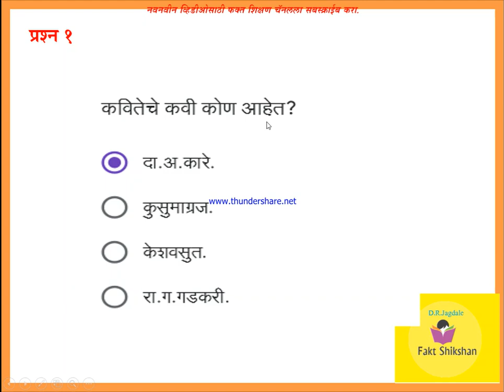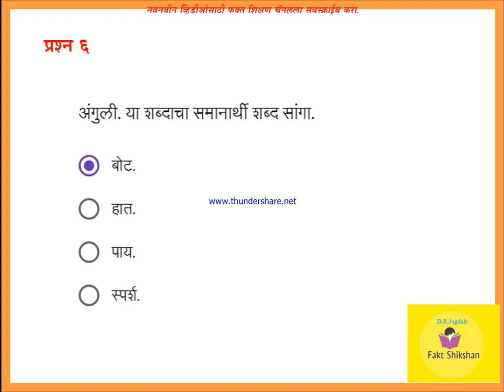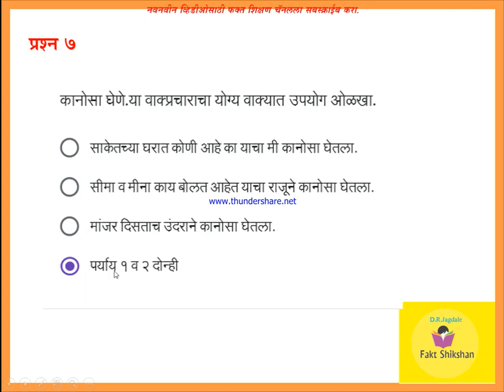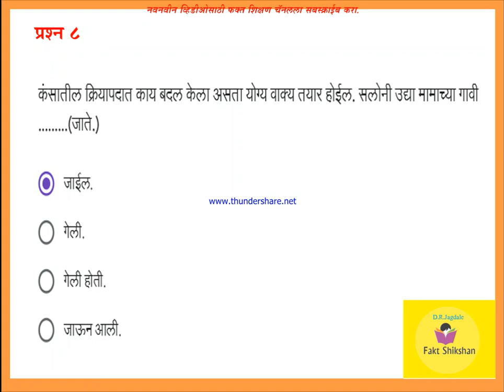चौथी मराठी स्वाध्याय आठवडा 18 उत्तरे convegenius class 4th Marathi week 18